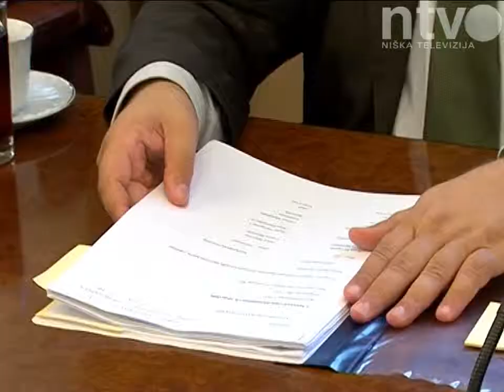Ministarka Udovički sa predsednicima niških opština | 30.07.2014